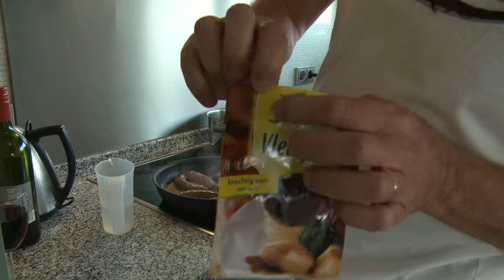Life and cooking met Fransje (2008)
In 2008, net een nieuwe camera gekocht, even testen met de kook skills van mijn vader.

Gefilmt met een Sony PMW EX1